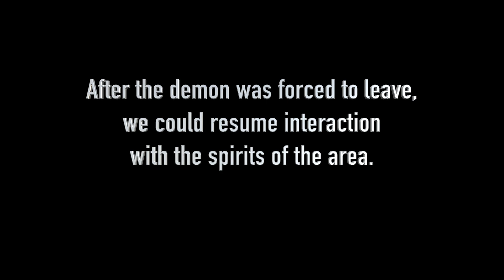Resting In Peace EP 2 - Our First Investigation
On our way to Trans Alleghany Insane Asylum, we stopped at this historic Bed and Breakfast to check our gear out for the first time. Watch the video that made one member so scared, she was unable to finish the next event.

00:00 - Intro
00:20 - Investigation Starts
6:53 - Crossing over